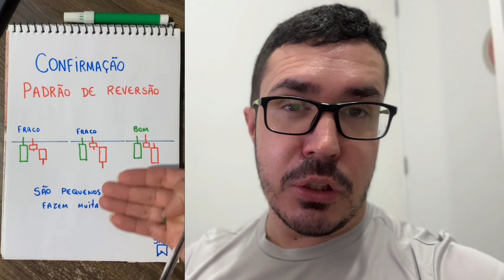TRADER ACADEMY FUNCIONA? (❌MINHA EXPERIÊNCIA) TRADER ACADEMY VALE A PENA? TRADER ACADEMY É BOM?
Trader Academy é um curso definitivo para quem quer dominar o mercado financeiro! Se você sempre quis aprender a operar em opções binárias, ações e criptomoedas, mas não sabia por onde começar, a Trader Academy é o seu ponto de partida perfeito. Este curso é cuidadosamente estruturado para levar você do básico ao avançado, com lições práticas e teóricas que cobrem todos os aspectos essenciais do trading. Com a Trader Academy, você aprenderá as melhores estratégias, ferramentas e técnicas para se tornar um trader de sucesso.

Na Trader Academy, você terá acesso a conteúdos exclusivos e de alta qualidade, criados por traders experientes e reconhecidos no mercado. Nosso currículo abrangente inclui análise técnica e fundamental, gerenciamento de risco, psicologia do trading e muito mais. Além disso, oferecemos suporte contínuo e uma comunidade ativa de alunos para trocar experiências e tirar dúvidas. Com a Trader Academy, você não apenas aprenderá a operar, mas também desenvolverá a mentalidade vencedora necessária para prosperar no mercado financeiro.

Não perca a oportunidade de transformar sua vida financeira com a Trader Academy! Com nosso método comprovado e suporte especializado, você estará pronto para enfrentar qualquer desafio e aproveitar as melhores oportunidades no mundo das opções binárias, ações e criptomoedas. Junte-se à Trader Academy e faça parte de uma comunidade de traders que estão mudando suas vidas através do conhecimento e da ação.